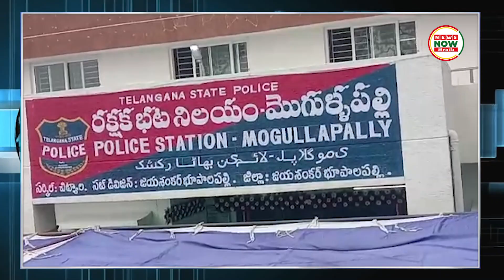Warangal District || పోలీస్ స్టేషన్ లో రౌడీషీట్లకు జన్మదిన వేడుకలు || News Now Telugu